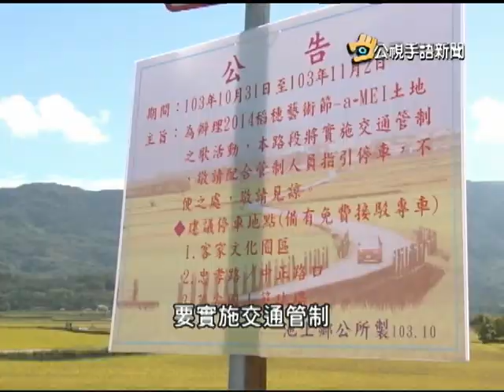20141027 公視手語新聞 中華身障棒球隊 赴日比賽爭榮譽